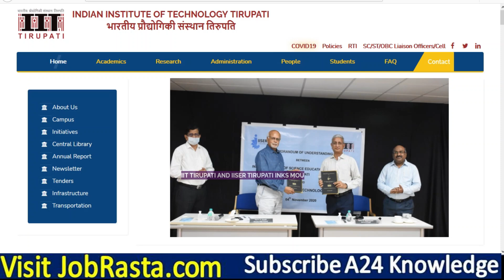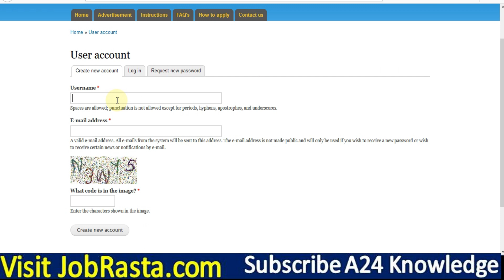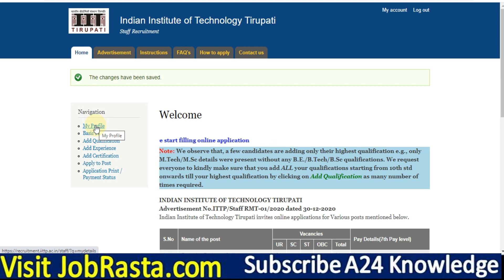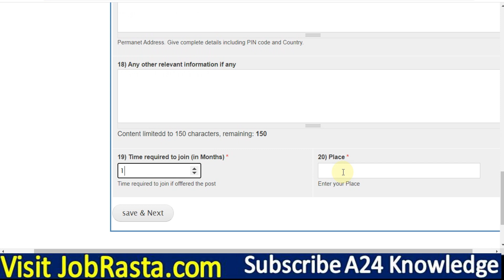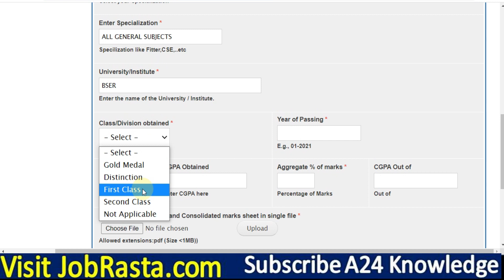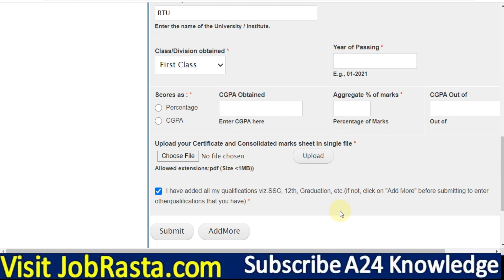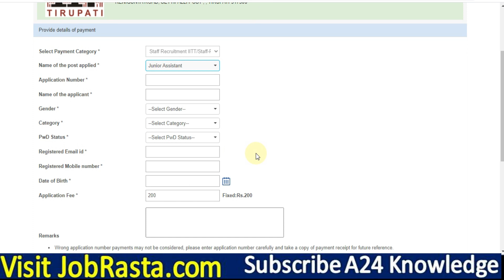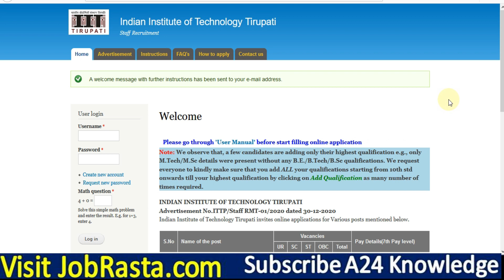IIT Tirupati Staff Online Form 2021 Kaise Bhare ¦ How to Fill IITT Junior Assistant Online Form 2021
Indian Institute of Technology (IIT) Tirupati has Inviting Online Application Form for the Recruitment of Junior Assistant, JHT, Technical Officer and Other Staff Post. Those Candidates are interested in the Following Process of IIT Tirupati Recruitment 2021 & complete the Required Eligibility Criteria Can read the Full Notification and Apply Online for IIT Tirupati Staff Vacancy.